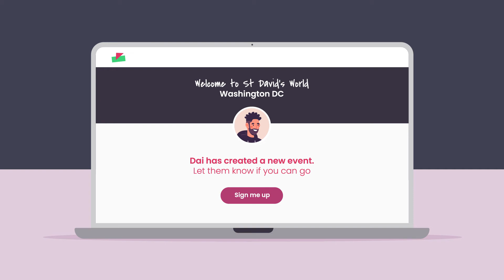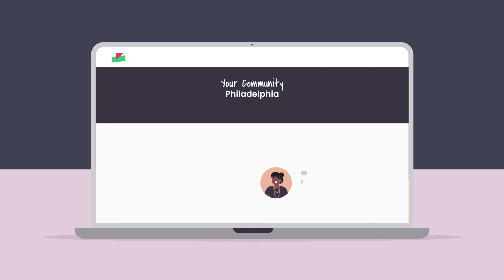St David's World - Introduction (Cymraeg)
Croeso I St David's World - gwefan am dim I helpu cysylltu Cymry. Cofnodwch eich diddordeb I ffeindio eich byd.